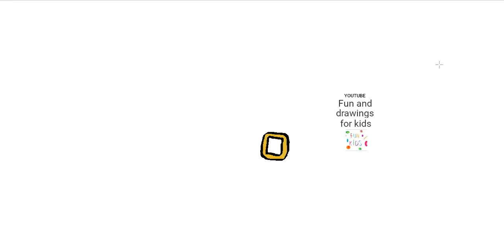如何画女巫帽